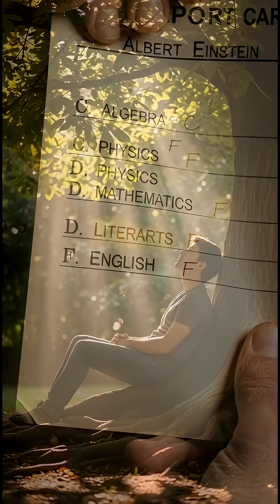Einstein’s Report Card Will Shock You | A Motivational Story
1. Einstein’s Report Card Will Shock You | A Motivational Story

2. The Student Who Failed But Changed The World

3. How Curiosity Built Relativity | Einstein’s Journey